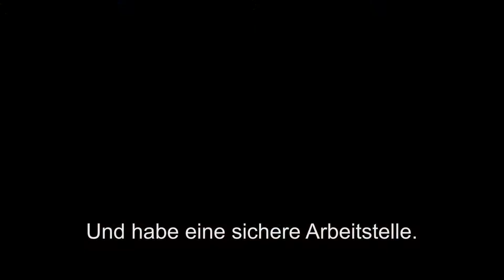Cambodia Tourguides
Foreign Tourguides are pulling Cambodias guides away